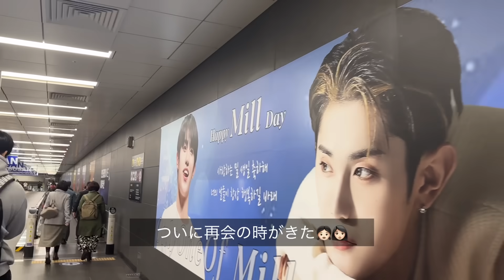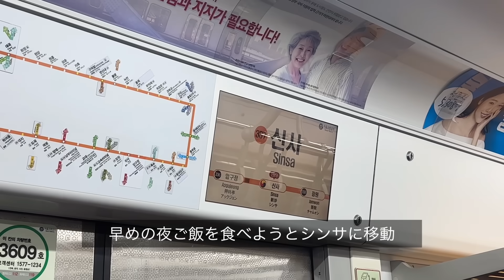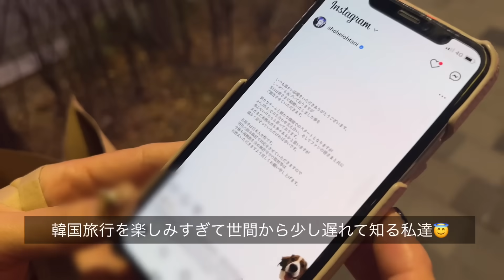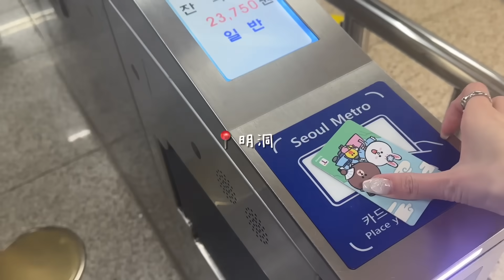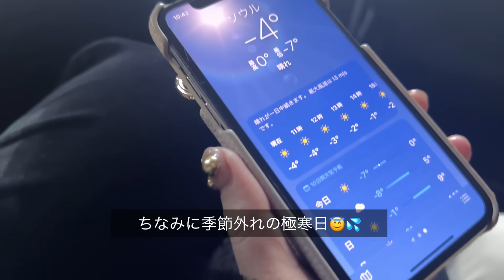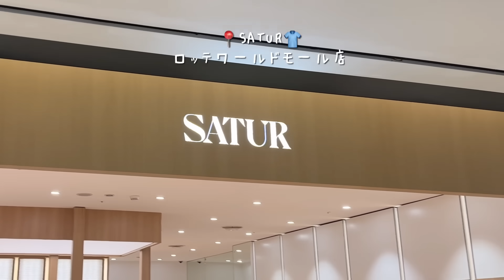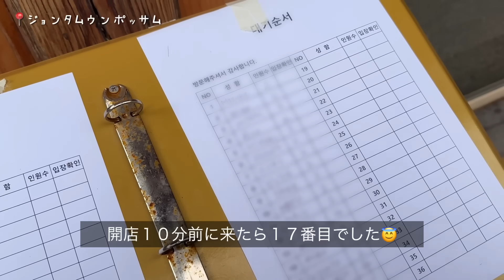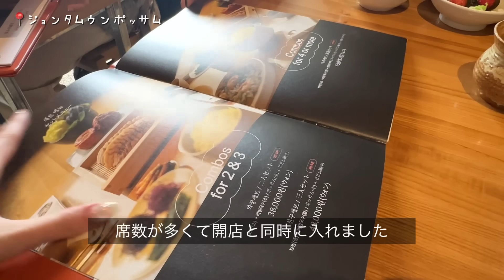【Vlog】最高の韓国旅行✈️🇰🇷今流行りの最新スポット巡ったら食欲も物欲も心も満たされた😭✨おすすめグルメ、カフェ、ホテル、買い物スポットを全紹介！❤️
ハイライトには過去のオススメも沢山載ってるよ〜〜！
この動画が少しでも韓国旅行に行くかたの参考になったり、韓国行きたいけど今行けない！🥲って方に少しでも一緒に韓国旅行してる気分になってもらえたら嬉しいなぁ〜〜という気持ちです🐈💕
みんなの参考になりますように！！！
という気持ちも込めて行ったとこ全部撮ってきたよ〜！！🐈‍⬛笑

【libertytown所属】